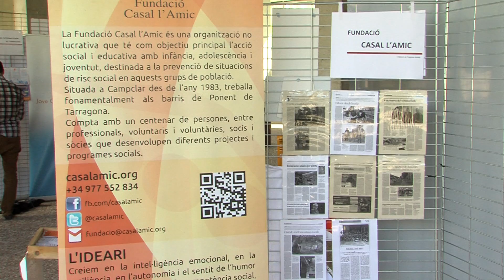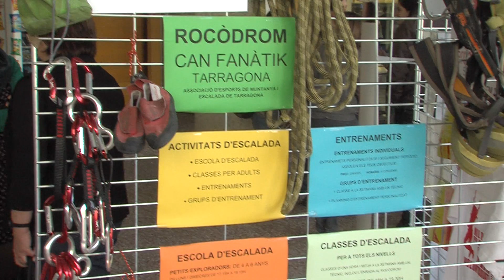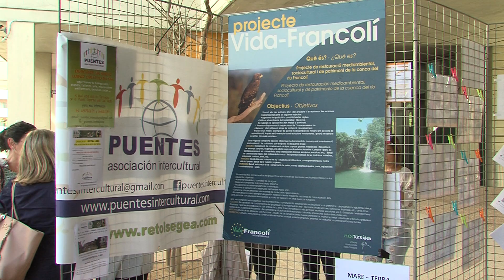Entitats de Tarragona presenten propostes al II Mercat de Projectes Socials de la URV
La segona edició del Mercat de Projectes Socials s’ha fet al campus Sescelades i ha comptat amb la participació de 23 entitats que han proposat projectes socials, culturals i ambientals que poden ser desenvolupats pels alumnes com a Treballs de Fi de Grau o de Màster. Es tracta d’una activitat del Programa d’Aprenentatge Servei, que enguany s’ha organitzat amb l’Ajuntament de Tarragona i amb el suport del Consell Social de la URV.